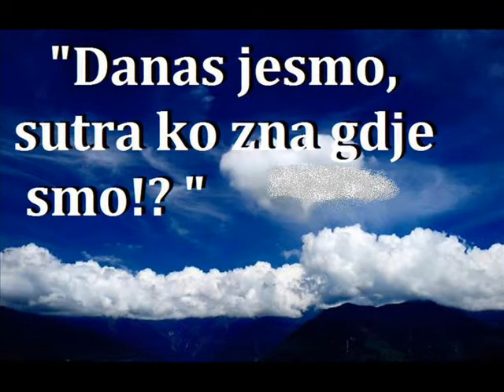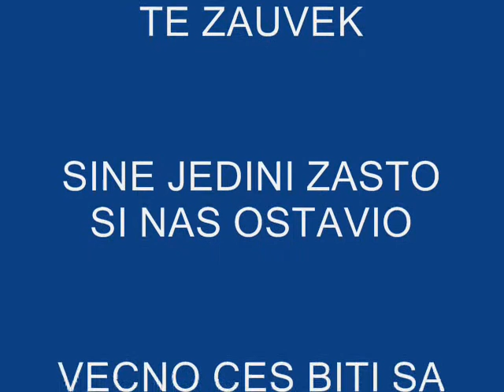ALEKSANDAR VUJIC BAJAGA IN MEMORIAM 1983-2010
BEBO VRATI SE DOLE..SINE ZASTO SI OTISAO..BEZ TEBE JE SVE TAKO TUZNO..NEDOSTAJE NAM TVOJ VESEO DUH..TVOJ SMEH..TVOJA MUZIKA..KUCA JE TAKO PRAZNA BEZ TEBE...VRATI SE...VRATI NAM ZIVOT SINE!